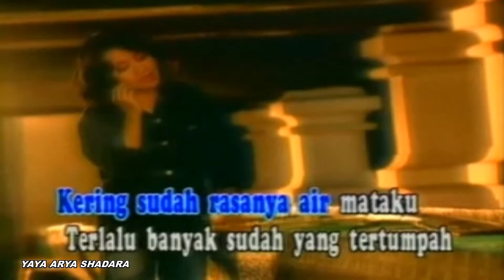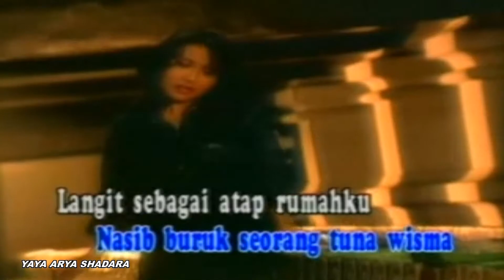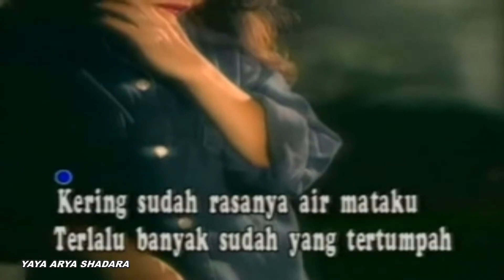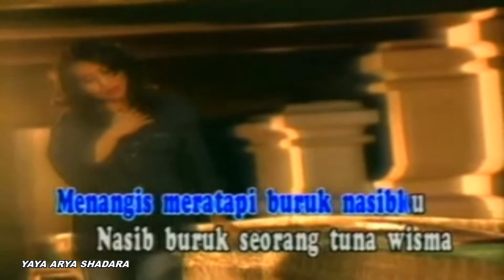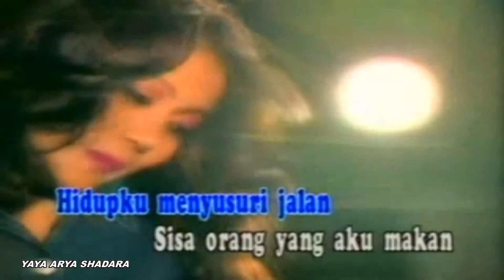Noerhalimah - Gelandang "Dangdut" (Official Video Karaoke HD)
Gelandang
Voc : Noerhalimah
Cipt : H Rhoma Irama
Track : 10
Video Klip : -
Album : Seleksi Dangdut Murah & Meriah
Produksi : Sani Music Collection / Izin. Soneta Record
Release : Jakarta 27 Maret 2008
Sumber : VCD Koleksi Pribadi

Playlist Album Seleksi Dangdut Murah & Meriah

NB.

Salam Dangdut